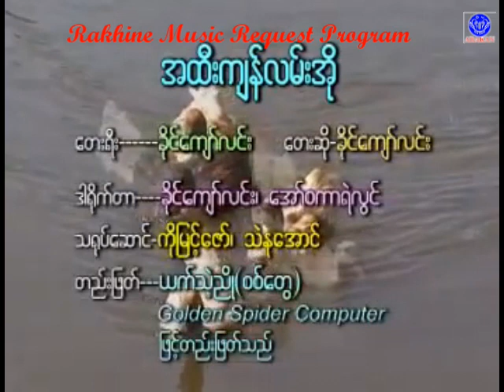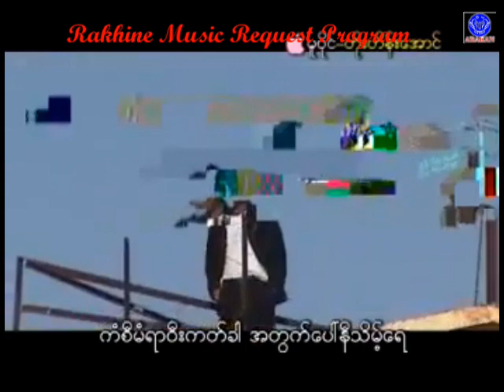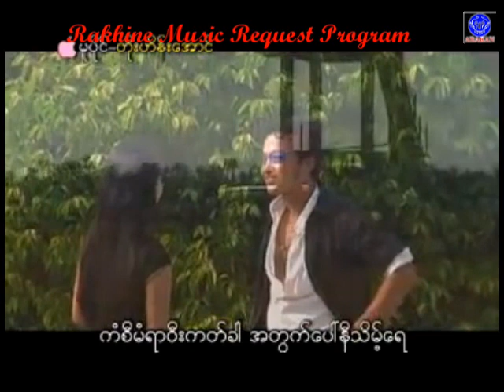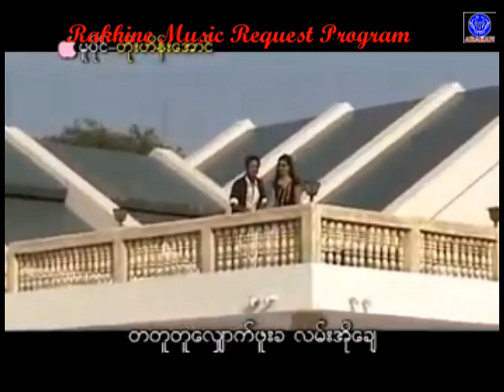အထီးက်န္လမ္းအို ေတးဆို ခိုင္ေက်ာ္လင္း